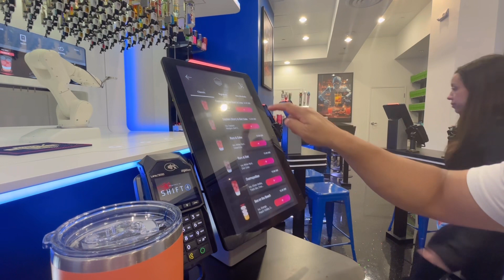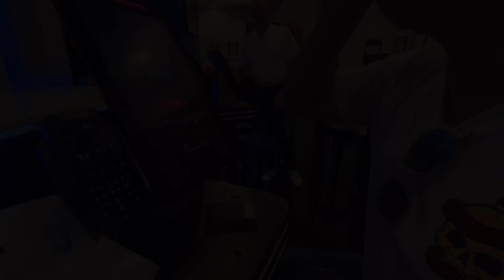A Robot Made Us Drinks In Las Vegas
Cort and Val drink cocktails made by a robot in Las Vegas

Music 🎧 EmPower by Osoku